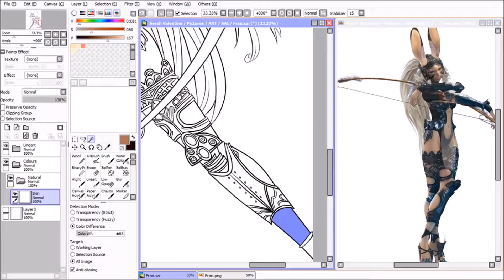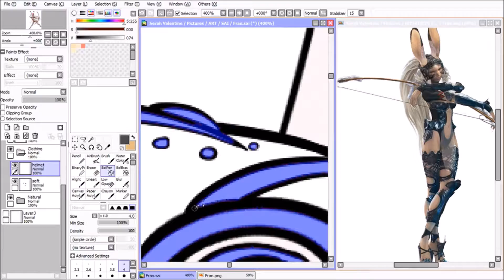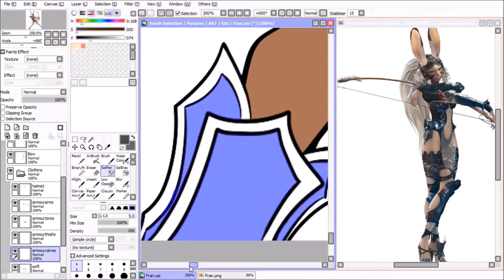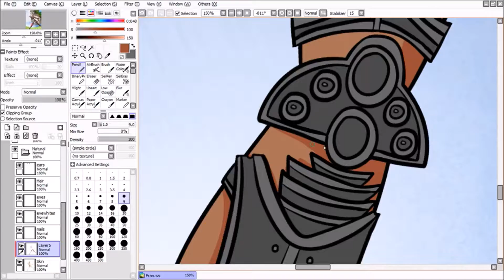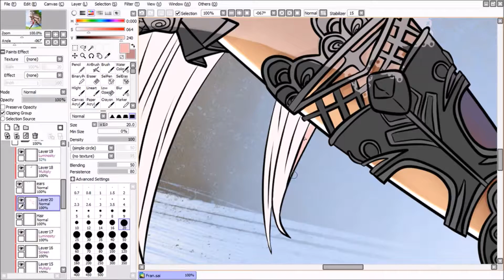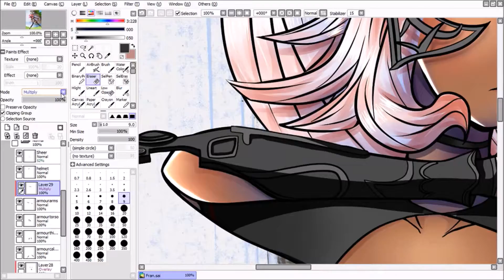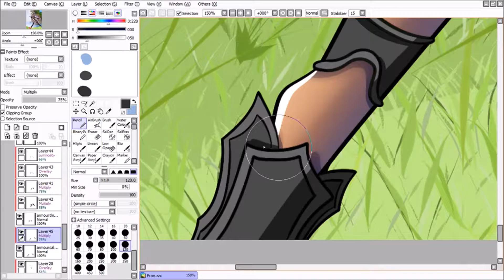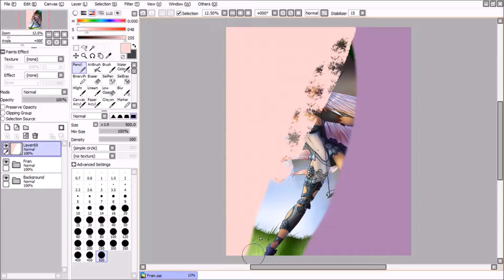【Speedpaint】Fran [PaintToolSAI]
I've loved Fran and her design ever since I first saw her 9 years ago. Drawing her feels like such an accomplishment to me and means soo much.

Honestly though I pulled this out of my ass. I've been having a lot of trouble with art lately, but Fran almost the whole time was a complete breeze.

Like with the thumbnail, I've lost where I got the songs from, if I'm able to find them again I'll list them.

Concrit is welcome and comments are appreciated.

~Serah